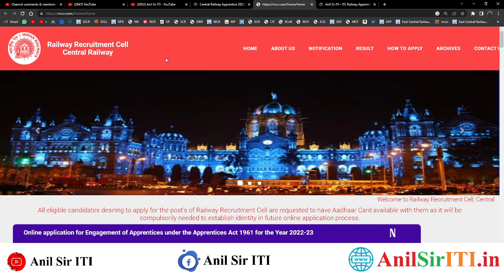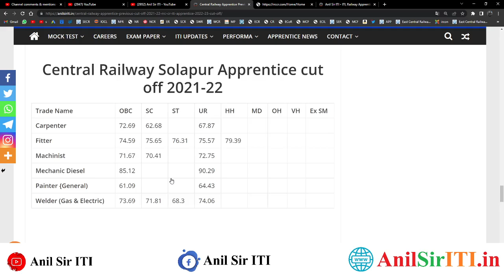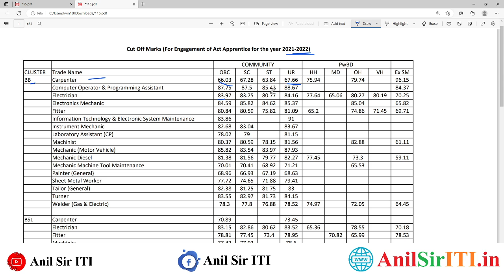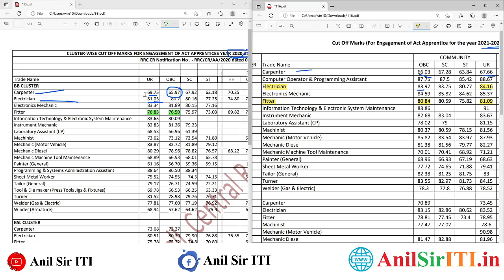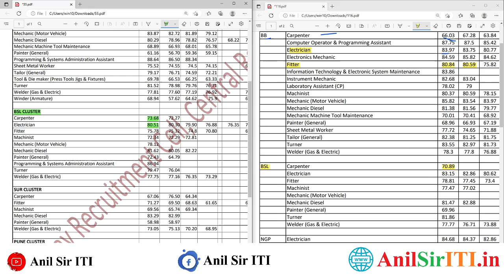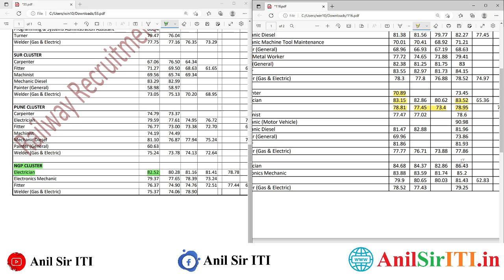Central Railway Apprentice Cut off 2022,10th+ITI में इतना पर होगा selection होगा, Previous Cut off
Central Railway Apprentice Cut off 2022,10th+ITI में इतना पर होगा selection होगा,ITI Apprentice 2022

00:00 Central Railway Apprentice 2023
01:00 RRC CR Apprentice 2023
02:00 Railway Apprentice Cut off 2023
04:00 Central Railway Apprentice Previous Year Cut off 2023